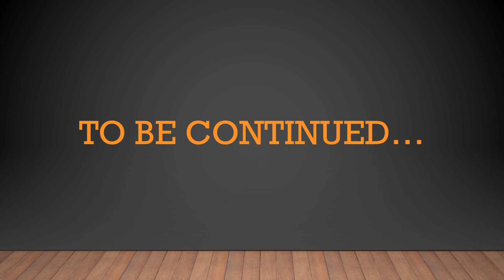Clip & Clap 3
Všechno nejlepší Clipe!
Happy Birthday Clip!